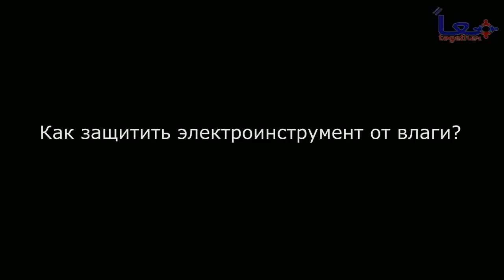بعض استخدامات تكنولوجيا النانو NanoProtec | مؤسسة معاً للتدريب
ان استخدامات تكنولوجيا النانو بجميع المجالات لا تحصي، وواحده من هذه الاستخدامات فقد طورت شركة نانو بروتيك بإستخدام تكنولوجيا النانو طلاء شفاف لمجموعه واسعة من الأغراض فهو مضاد للبكتيريا والفطريات والاوساخ ولا يتأثر بالماء، كما يمكن استخدامه في حماية المباني والسيارات ويمكن استخدامه أيضاً علي الأخشاب والأحجار .

1- مؤسسة معاً للتدريب .

تحميل كتاب النانو تكنولوجي عالم صغير ومستقبل كبير pdf
ماذا تستطيع النانو تكنولوجي ان تفعل - what nanotechnology can do
نانو تكنولوجي youtube